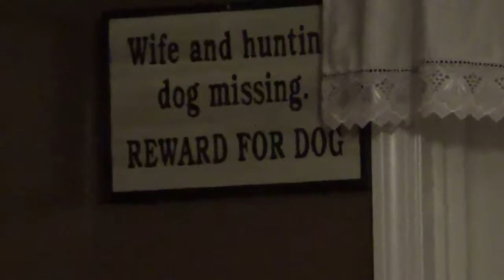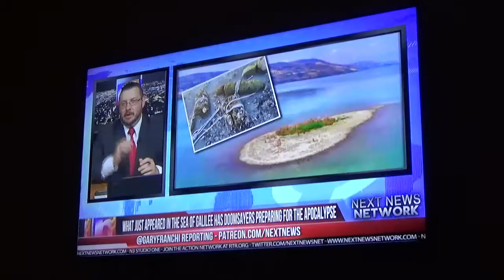SONY HDR PJ440 TEST VIDEO HIGHEST QUALITY